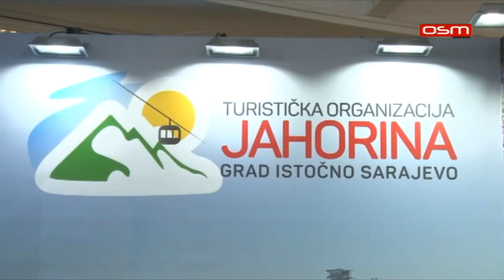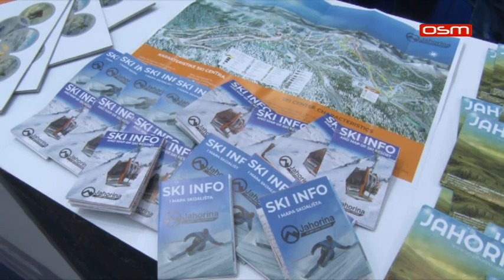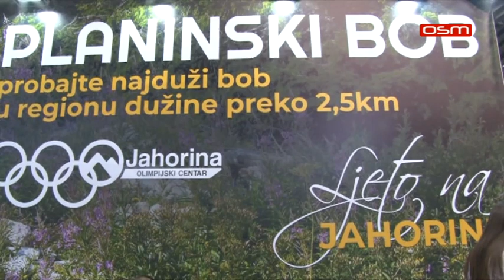TO "JAHORINA GRAD ISTOČNO SARAJEVO" NA SAJMU U BEOGRADU, PRILOG OSM TV, 21 02 2020